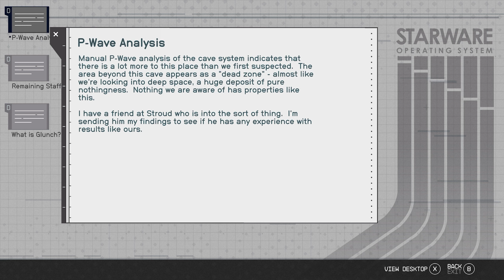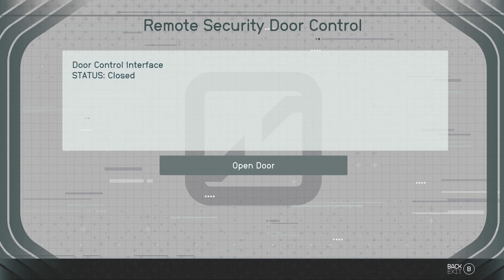STARFIELD Gameplay Walkthrough (Part 8) The Collection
Starfield is set in an area that extends outward from the Solar System for approximately 50 light-years called the Settled Systems.[16] Around the year 2310, the two largest factions in the game, the United Colonies and Freestar Collective, engaged in a conflict called the Colony War. The game takes place 20 years after the war, with the major factions enjoying an uneasy peace. The player assumes the role of a customizable character who is a member of Constellation, an organization of space explorers.